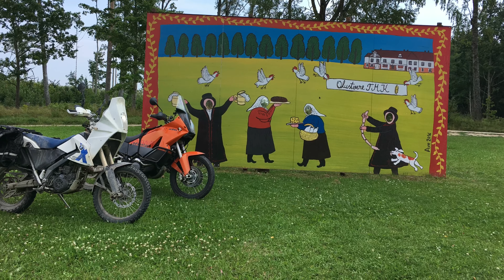Sõit Sõit Sõit